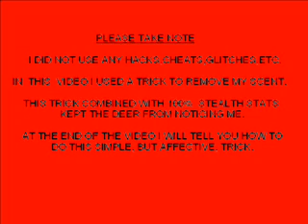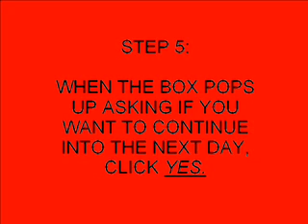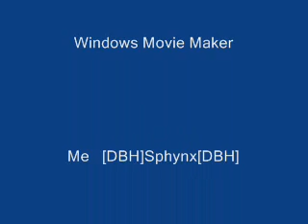The Deer Hunter 2005 Trick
This is a trick that not many people know about. Its very useful for offline fun and getting trophy sized bucks with a bow.      I DID NOT KNOW ABOUT OR USE THIS TRICK ON MY WORLD RECORD BUCK THAT I TOOK WITH A BOW, I WISH I HAD KNOWN ABOUT IT AT THE TIME.